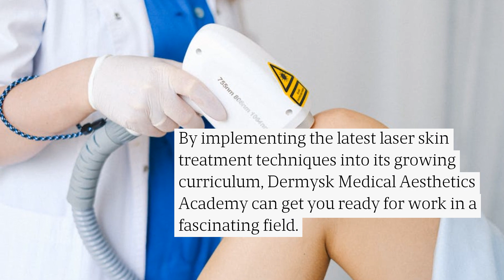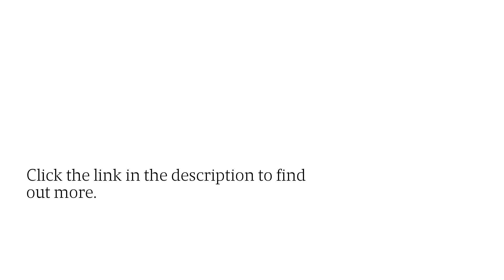Regina Med Spa Technician School Offers Advanced Laser Skin Treatment Training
Do you see yourself performing advanced laser skin treatments for happy clients? It’s not a fantasy, it’s reality!